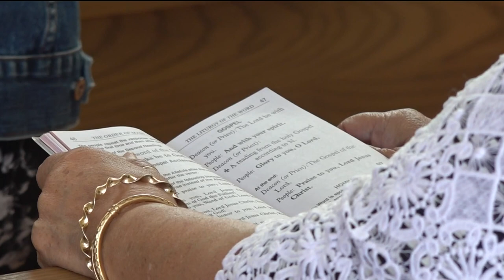'Stunned and deeply surprised' | San Diego Bishop Robert McElroy chosen as Cardinal by Pope Francis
San Diego Bishop Robert McElroy was one of 21 new cardinals named by Pope Francis Sunday, the only one chosen from the United States.

McElroy, 68, was born in San Francisco and attended Harvard College, where he earned a degree in American history, and Stanford University, where he earned a master's degree in the same subject.

He's been San Diego's bishop since 2015, and is also president of California Catholic Conference, the official public policy voice of the Catholic Church in California.'